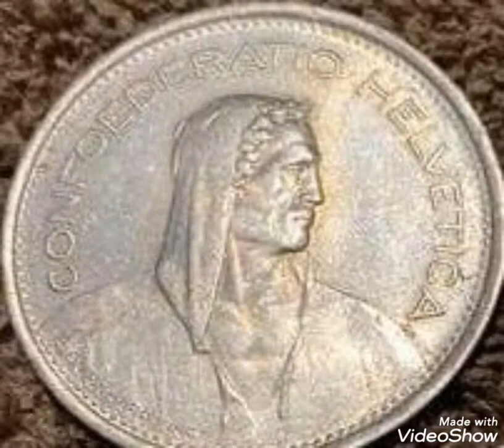1966B & 5 francs Switzerland,coin value and price rare.